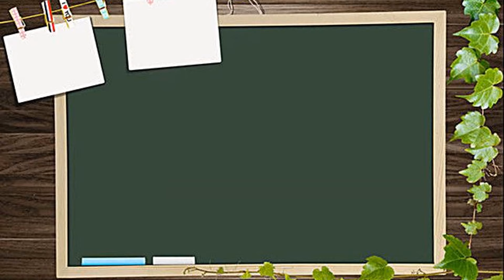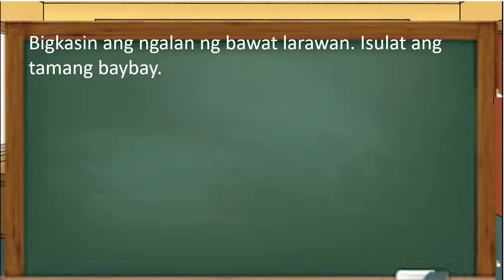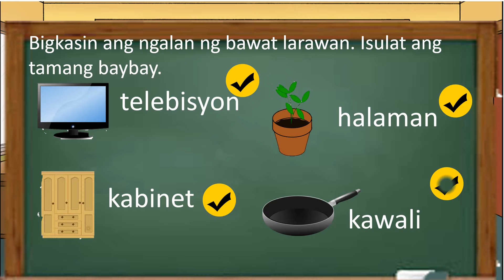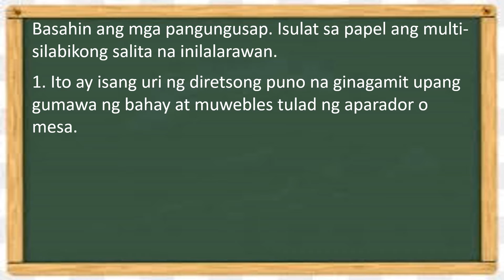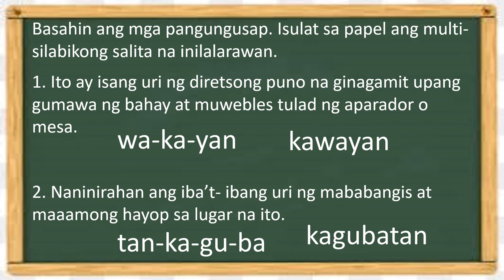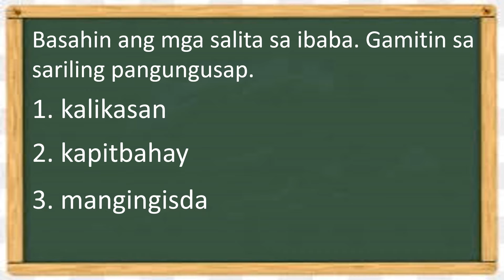MTB- MLE WEEK 2 Mabasa ang mga salita na may maraming pantig (multi-silabiko) na may wastong baybay